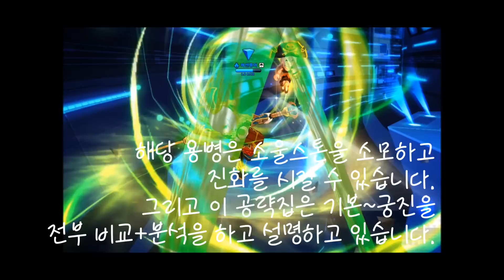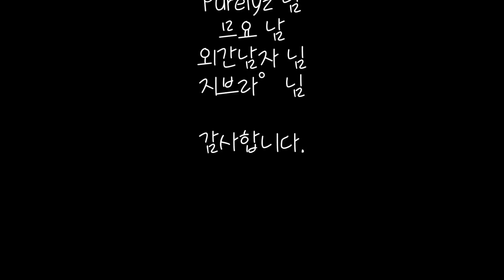[ 로스트사가 ] - UE,14 / 궁극진화 청룡관우 ( Ultimate Evolution Blue-dragon Guanyu ) 기술 모음집.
* 이 영상은 LSCC(Lost Saga Combo Code)로 기반하여 만들어졌습니다.
 용오름으로 한층 더 강해진 청룡관우입니다.